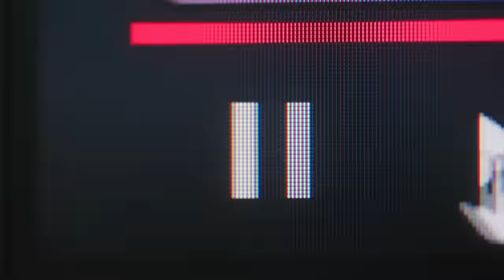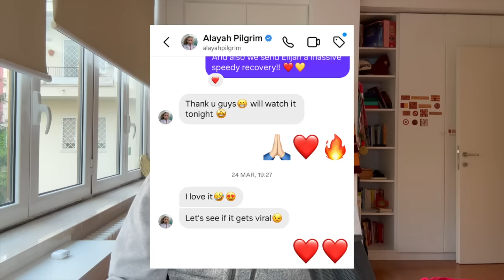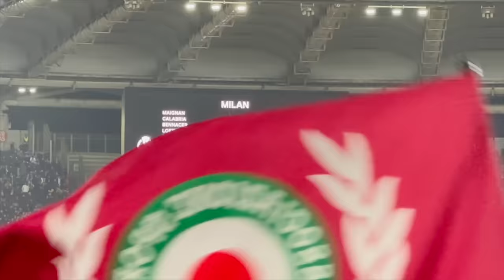THE MOMENT ROMA ELIMINATE MILAN from EUROPA LEAGUE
Roma Theory is AS Roma’s biggest english fan channel. Made for Roma fans by Simo, a Roma fan, Roma Theory provides you with the latest Roma transfer news, highlights, goal reviews and much more.